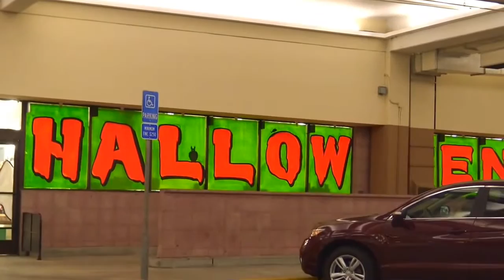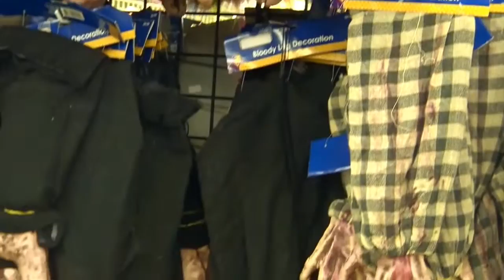Ужасы в магазинах США на Хелоуин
Готовимся ка празднику Хелоуин! Покупаем украшения для дома и костюмы!

ПИРАТСКИЙ БАССЕЙН! CENTRO DE JUEGOS DE PISCINA DE PIRATA!"